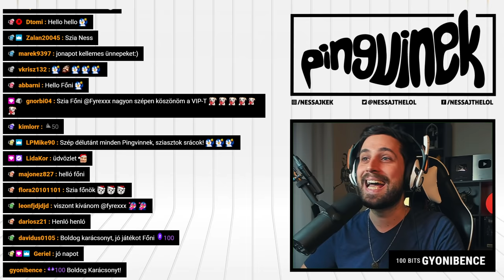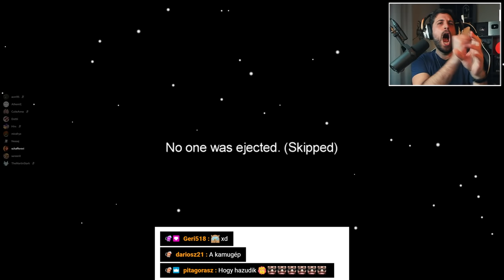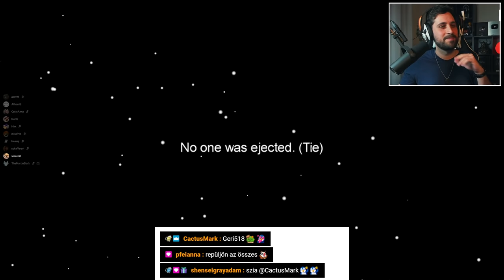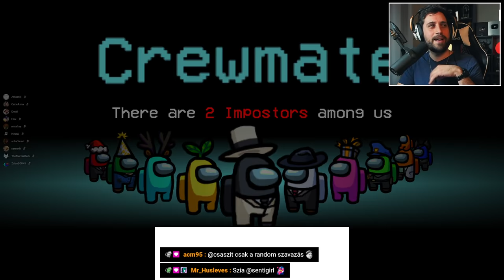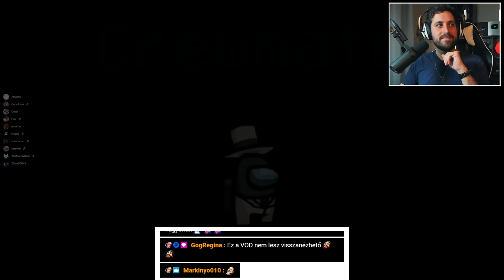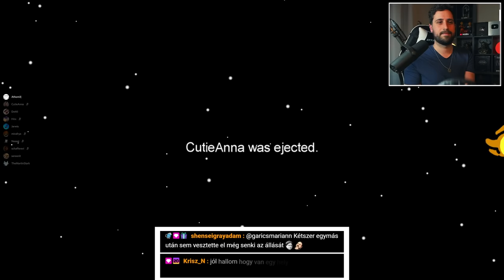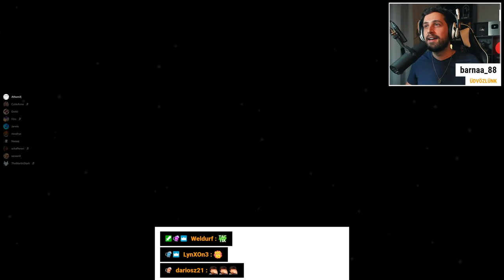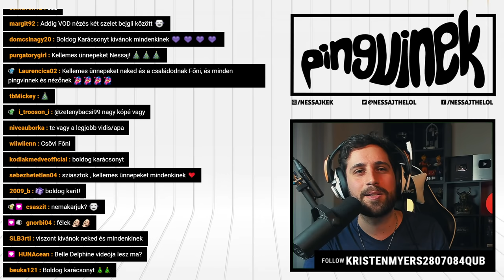Az internet LEGJOBB Among Us adása! 😂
Szeretném ezzel a videóval megköszönni nektek az egész 2020-as évi velemtartást, támogatást és kitartó figyelmet - kellemes ünnepeket! 🐧